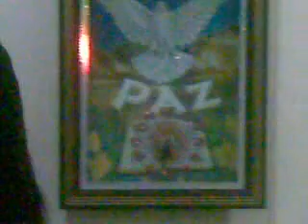Comunhão e Adoração na Casa da Dani e do Luciano